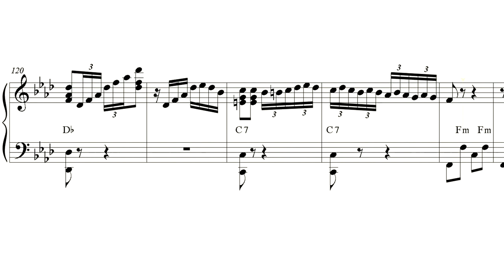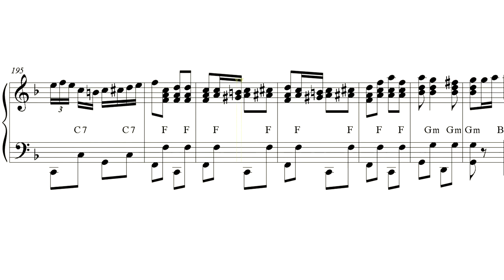"Quand Manoletta Danse" (accordion PRO sheet music review)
Now with 2 synchronized HD video for better training!!!